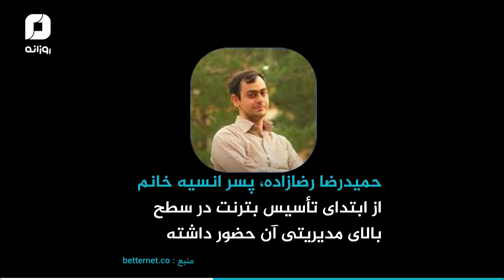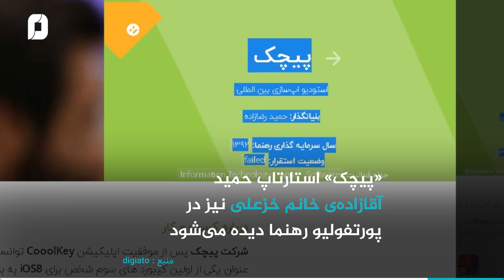فیلترشکن پسر انسیه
این کلیپ را با دقت ببینید و همیشه به خاطر داشته باشید هیچ‌گاه فریب قسم و والله و بالله این جماعت دین فروش را نخورید...